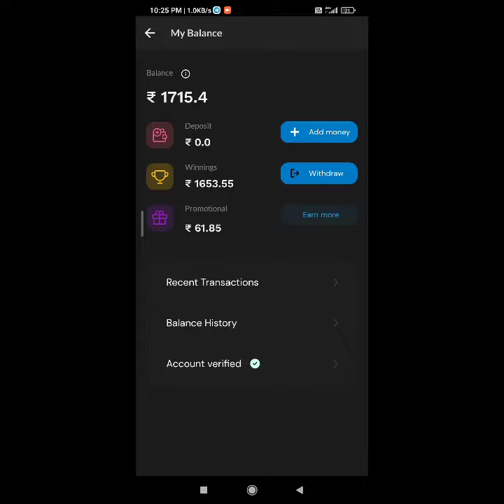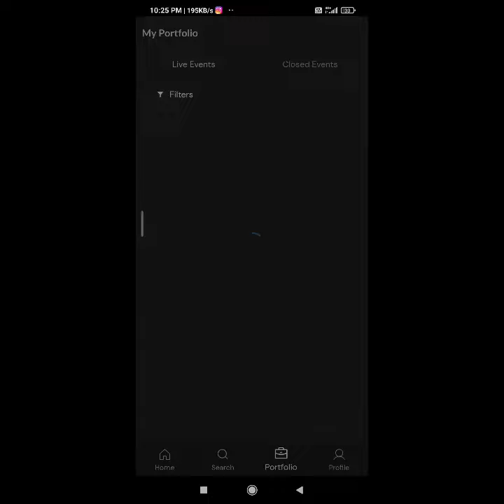Probo App Earning Proof | Best Earning App | AKTechYT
Probo App Earning Proof | घरी बसून कमवा पैसे | Opinion Trading

AKTechYT

📍 Important Note

Join me on Probo and trade on your opinions. Use the code to claim your free trades worth ₹25

धन्यवाद 🙏🏻

प्रोबो app
घरी बसून कमवा पैसे
घरी बसून काम पाहिजे
marathi youtuber